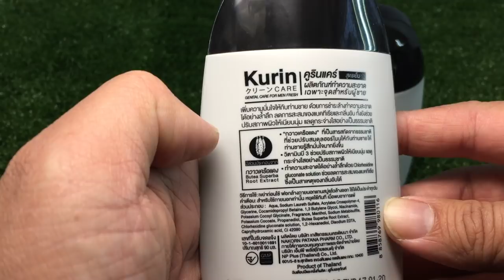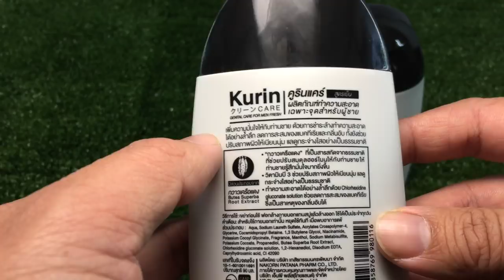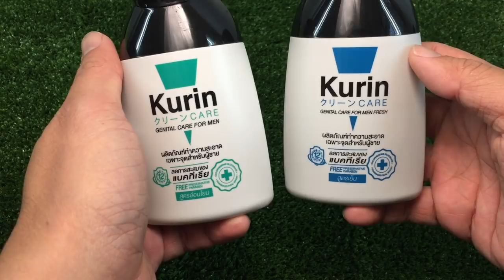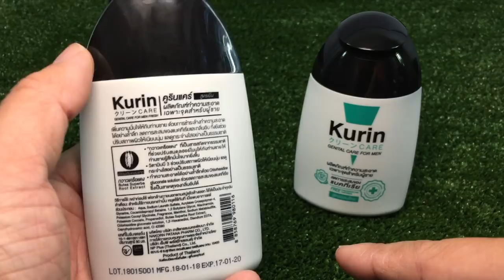Kurin Care คูรินแคร์ เจลทำความสะอาด xxx เฉพาะจุดสำหรับผู้ชาย :รีวิวทดสอบ by T3B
เจลทำความสะอาด ระงับกลิ่นไม่พึงประสงค์ อ่อนโยนเนียนนุ่ม categories

ห้าง The Mall มีที่ Gourmet Market, Home Fresh Mart
ห้าง Central มีที่ Tops Market และ Central Food Hall